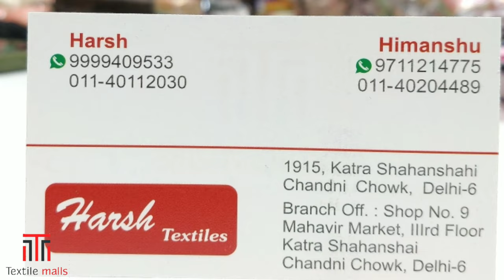200₹ से फैंसी सूट की न्यू 🔥variety Georgette🔥 के suit दिल खुश हो जायेगा ऐसे डिज़ाइन